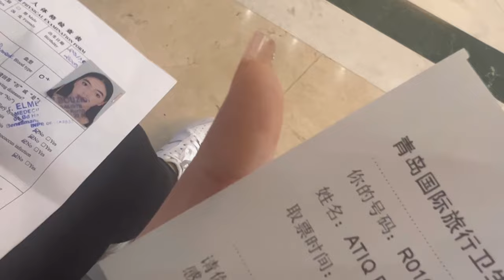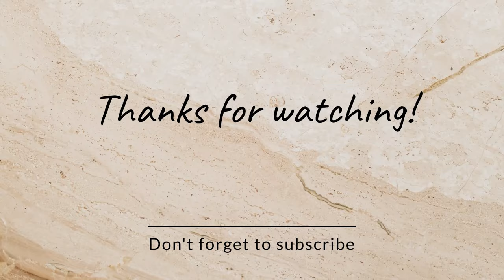VLOG || Medical check in china 🇨🇳 اول حاجة ديرو منين تجيو لصين